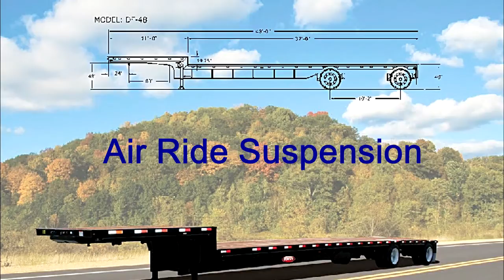New Dorsey 48' x 102" Steel Giant Drop Deck Flatbed Trailer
2014 Old Covington Hwy SW
Conyers, GA 30012

BASE MODEL: DF48 - Steel Giant | 48' Drop Deck Flat
CAPACITY Standard Beam Pkg - 80,000 GVWR (60,000 in 10' Span)
UPPER DECK LENGTH 10'
LOWER DECK LENGTH 38'
OVERALL WIDTH 8' 6"
KING PIN SETTING 18" - Squared Front
UPPER COUPLER PLATE 1/4"
UPPER COUPLER HEIGHT 48"
MAIN FRAME 26" Fab.-PreCamb.I-Beams-(80K Pkg 3/8"x 5" Top & 1/2" x 5" Bottom & 3/16" Web)
SIDE RAILS 6" - 6.5# Per Foot
FLOOR SILLS 4" I-Beam 12" O.C. HD Pkg
FLOOR DECKING 1-1/8" Apitong
WINCHES 12
WINCH TRACK Steel Slide Entire Length of Drivers Side
LANDING GEAR Two Speed
SUSPENSIONS Air Ride - Watson - Fixed - 2 Axles (-30#)
SUSPENSION LOCATION Set at Rear most Position
PARKING BRAKES 2 Axle
AXLES (2) 25K Capacity - Type 30 Chambers - Auto Slacks - ABS - 22.5 Tires (1463#)
ABS SYSTEM ABS System 2S/1M
AXLE SPACING 10'2" Wide Spread
WHEELS Disc - Hub Piloted - 22.5 (2-AX)- Steel (672#)
TIRES 255/70R 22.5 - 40" Loaded Deck Height - Double Coin
ANTI-SAIL MUD FLAPS Rear Skirt
STAKE POCKETS 24" O.C. Sides & 4 Across Front, 3 Across Rear
PIPE SPOOLS Double
RUB BAND STEEL 1/4" X 2-1/2"
DOCK BUMPERS Rubber Inboard
LIGHTS Sealed Wiring Harness w/ LED Pkg
PAINT Black

Music: Sing, Sang, Sung by Goose Creek Band, Lee College, Baytown, Texas